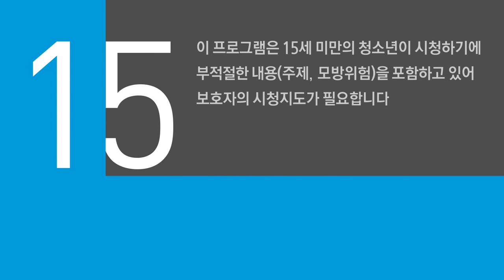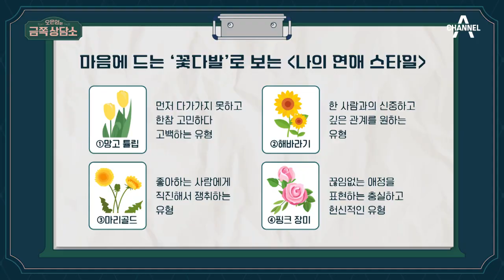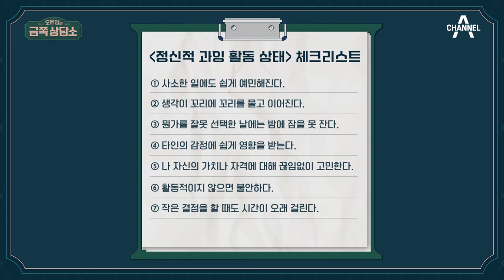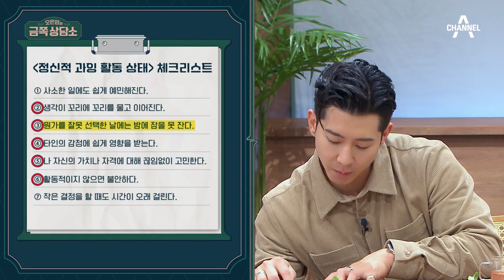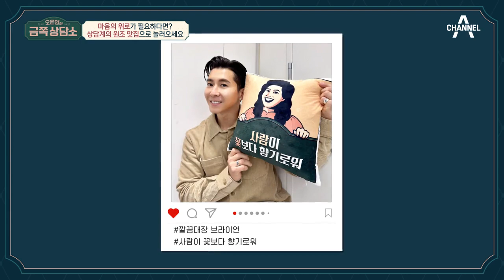[예능] 오은영의 금쪽 상담소 70회_230224_연예계 대표 ‘깔끔러’ 브라이언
상담소로 날아온 매니저의 고발장(?)
"냄새에 민감한 브라이언 때문에 너무 힘들어요!"
7년째 브라이언 때문에 고충을 겪고 있는 매니저의 토로!
연예계 대표 ‘깔끔러’ 브라이언, 예민해도 너무 '예민한 후각' 탓에 친구와 손절은 물론 13년째 연애도 못하고 있다..?
브라이언이 후각에 예민한 건 ‘후각 과민증’ 때문!?
‘프로 민감러’ 브라이언 고객님에게 전해줄 오은영 박사의 금쪽 솔루션 大공개!